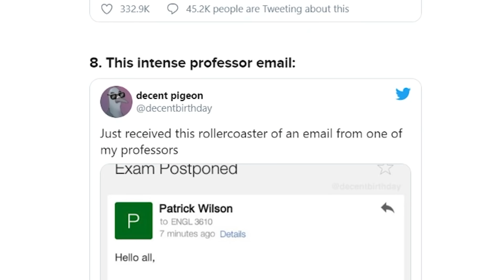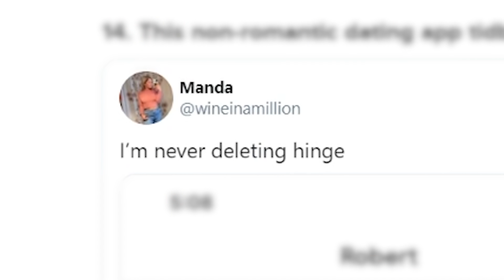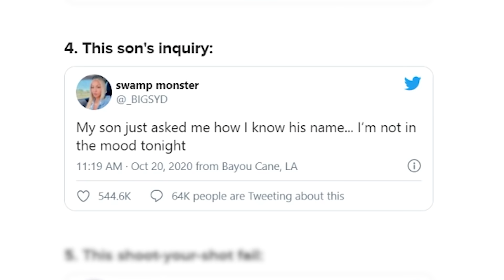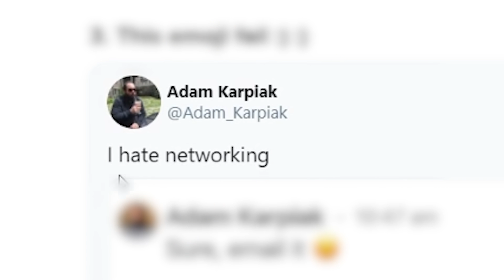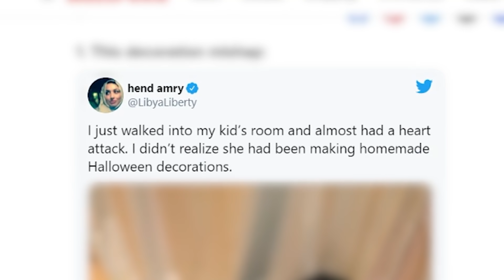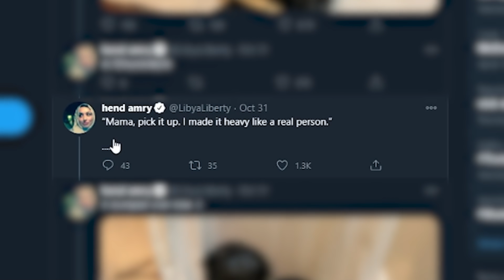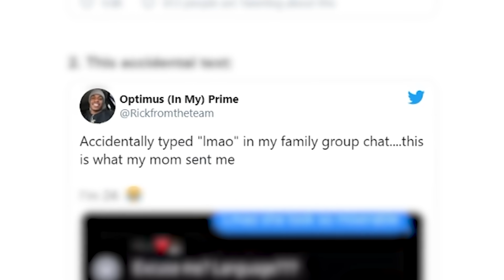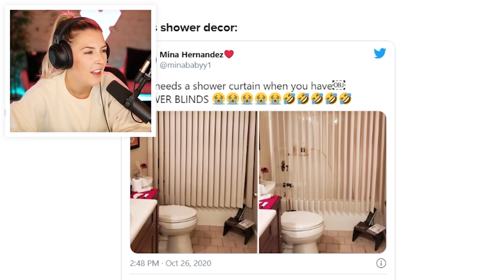The FUNNIEST FAILS on the internet